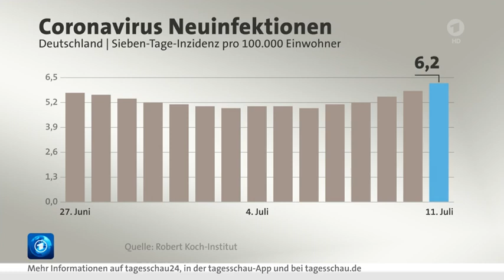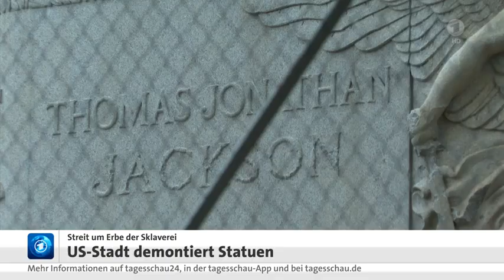11 Juli 2021 Tagesschau in 100 Sekunden